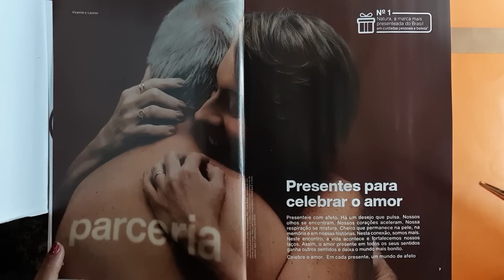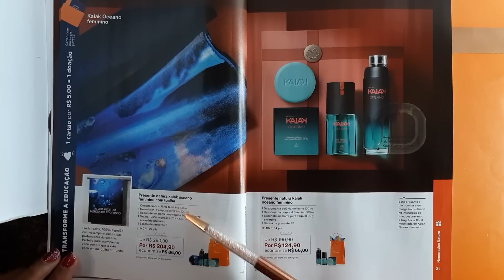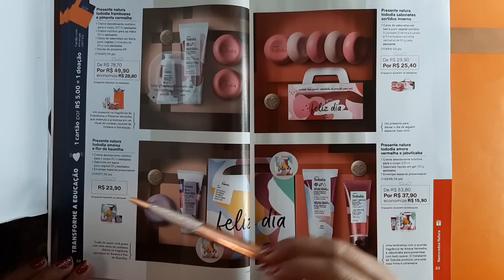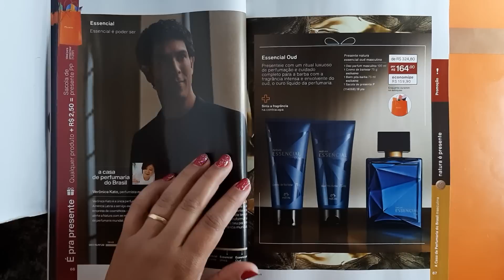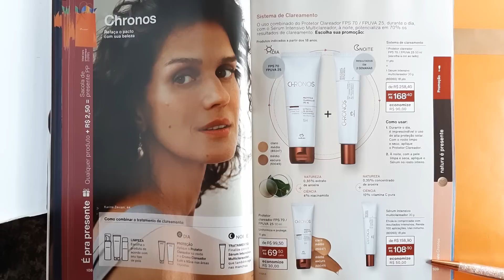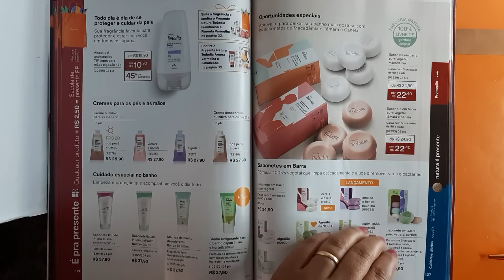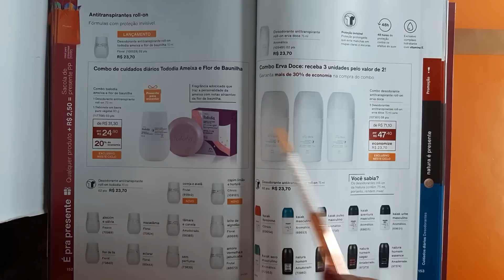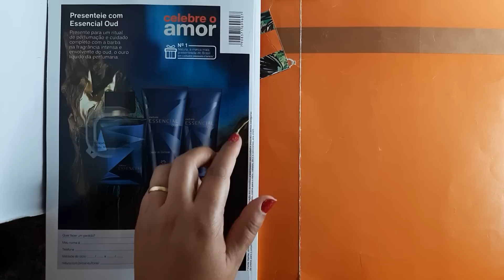Revista Natura Ciclo 08/2022. Presentes Celebre o Amor 💘, Lançamentos, Promoções + Reajustes.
Revista Natura Ciclo 08/22.  Presentes Celebre o Amor 💘, Lançamentos, Promoções + Reajustes de valores.